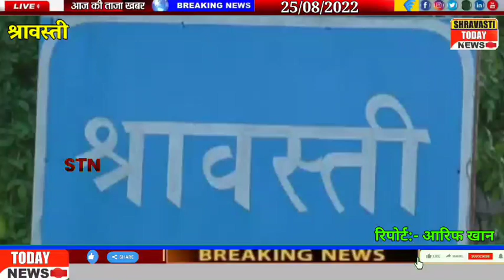नवीन मार्डन पुलिस थाना क्षेत्र से आई यह खबर